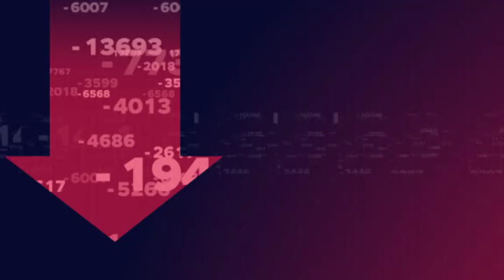5 Reasons You Have Low Testosterone ⁉️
Been struggling with low Testosterone?

Today well be discussing a wide variety of reasons why men struggle with low testosterone. The 5 top reasons why all men struggle with low T are what we will be going over and how you can improve them to increase your T levels. From lifestyle habits to environmental influences, we examine how various aspects of modern living can silently sabotage testosterone production. Discover how stress, lack of sleep, poor diet choices, and sedentary lifestyles can all play a significant role in disrupting the delicate hormonal balance within the male body.

If you've ever wondered why low testosterone is more prevalent today or sought solutions to optimize your hormone health, this video is a must-watch. Join us on this enlightening journey as we unravel the mysteries surrounding low testosterone in men and provide practical strategies for achieving hormonal harmony. Don't miss out on the opportunity to take control of your health and vitality!